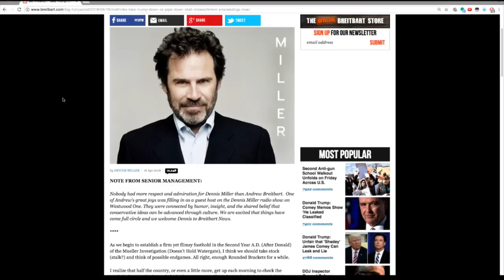Dennis Miller Has A New Job And It's Pathetic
In this Majority Report clip, Sam Seder and Andy Kindler mock Dennis Miller's new column on Breitbart.